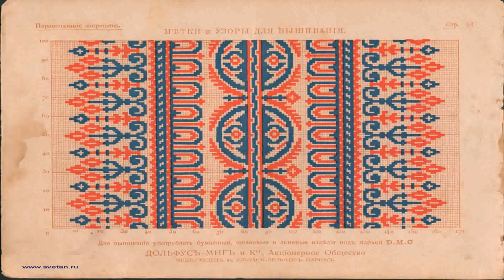Modern House Minecraft Сѓрєр°С‡Р°С‚Сњ Рєр°Сђс‚Сѓ (see description) (see description)